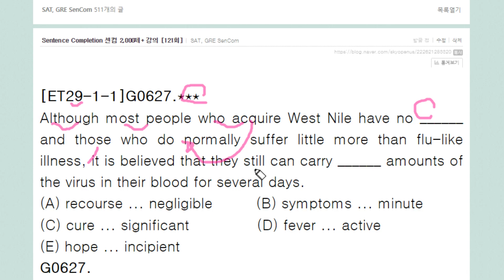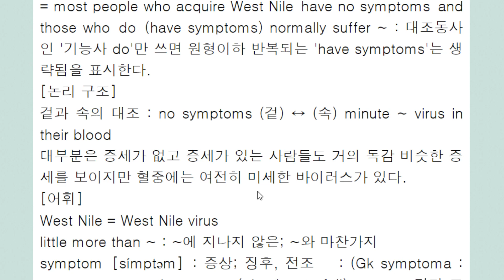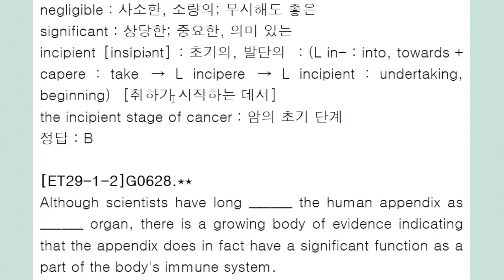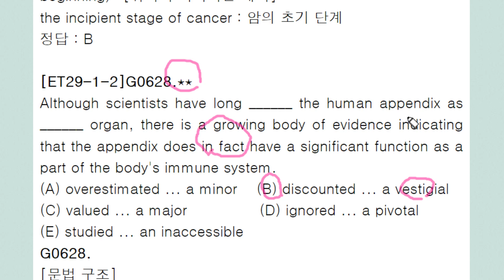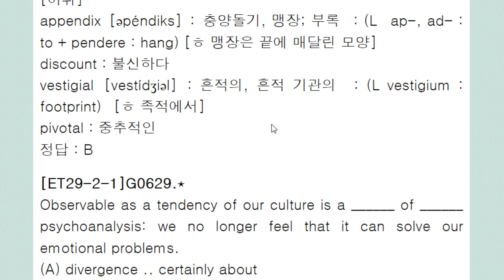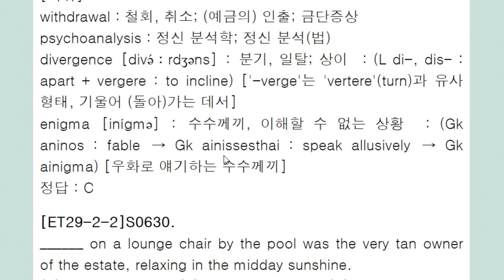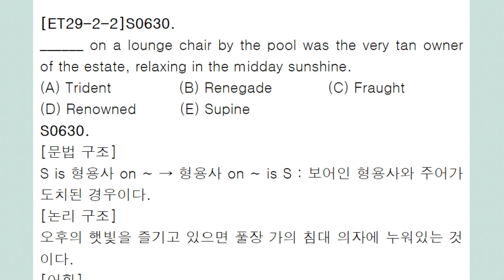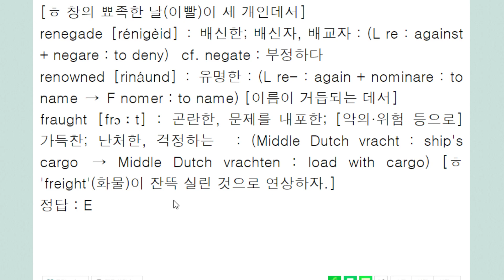Sentence Completion 센컴 2,000제+ 강의 121회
겉과 속의 대조
형용사 명사의 연어